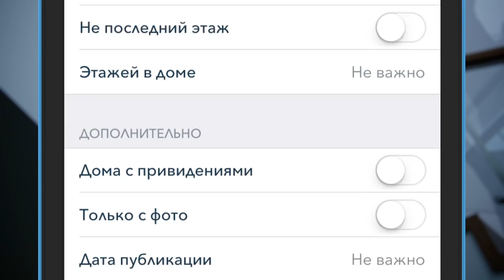ЦИАН (CIAN.RU): Как вести себя с привидениями (2016)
Инструкция от эксперта №1 по аренде и продаже жилья - ЦИАН, в мобильном приложении которого на карте теперь отмечены дома с привидениями. В рекламе снялись такие